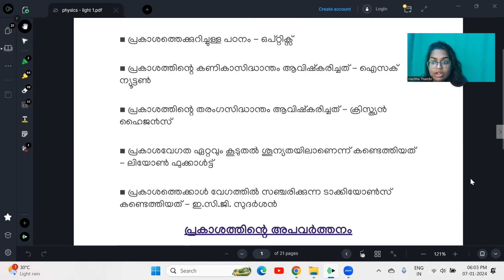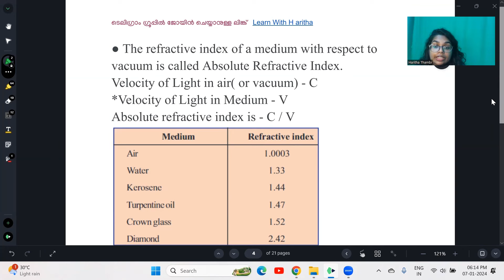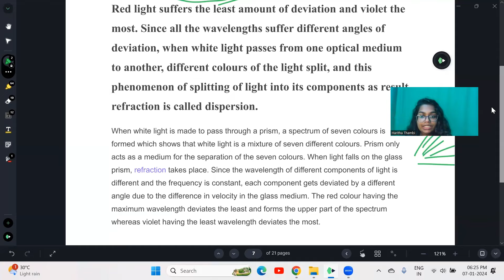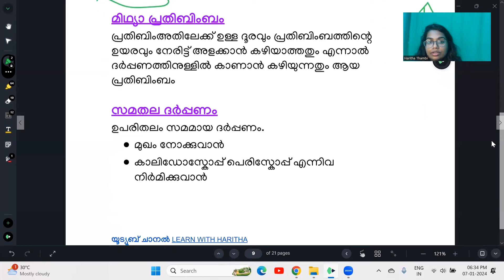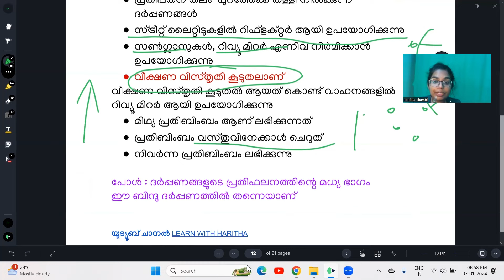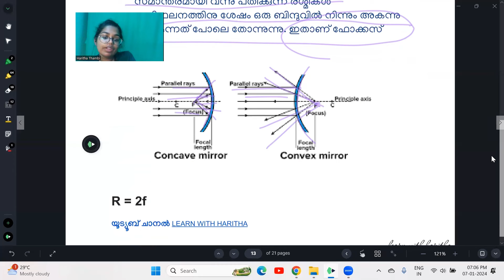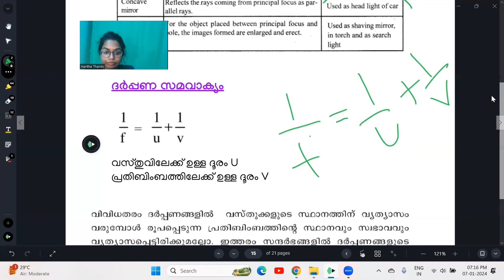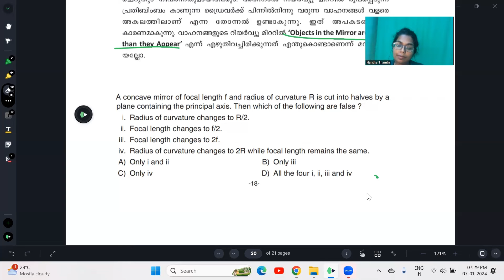PHYSICS - OPTICS PART 1 / LDC & LSGS FREE CLASSES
LSGI സെക്രട്ടറി LDC പരീക്ഷൾക്ക് തയ്യാറെടുക്കുന്നവർക്ക് ഉപകാരപ്രദമാകുന്ന വിധത്തിലാണ് ക്ളാസുകൾ തയ്യാറാക്കുന്നത്.

ലൈവ് ക്ളാസ് ലിങ്കുകൾക്കും നോട്ടുകൾക്കും വേണ്ടി ടെലിഗ്രാം ചാനലിൽ അംഗമാകുക